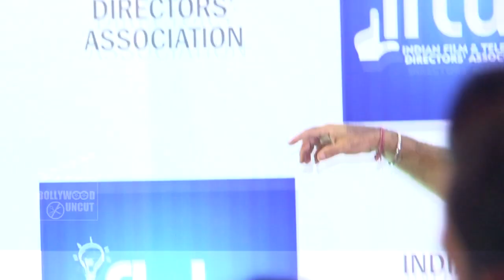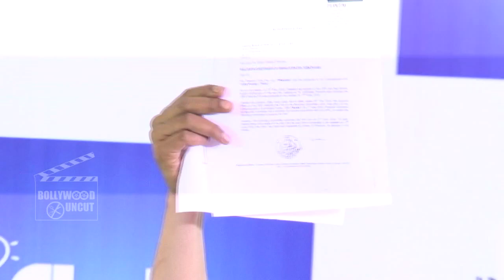Udta Punjab BANNED | Shahid Kapoor, Anurag Kashyap PRESS CONFERENCE